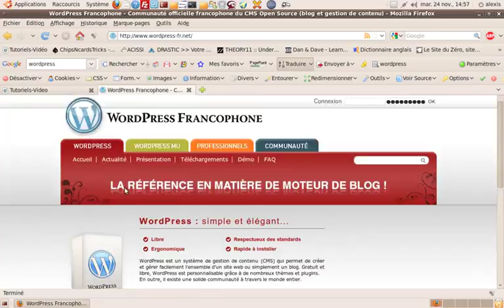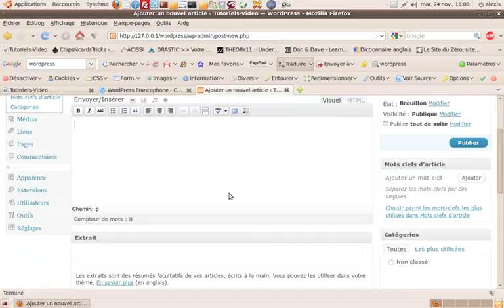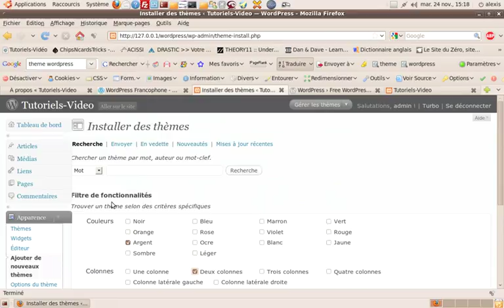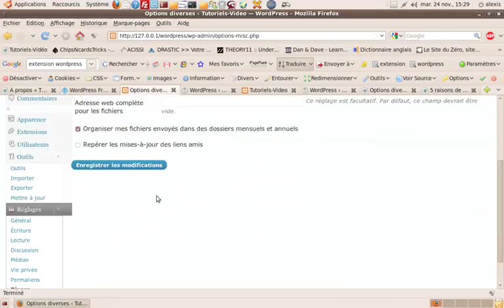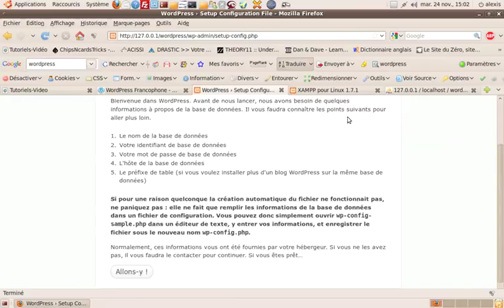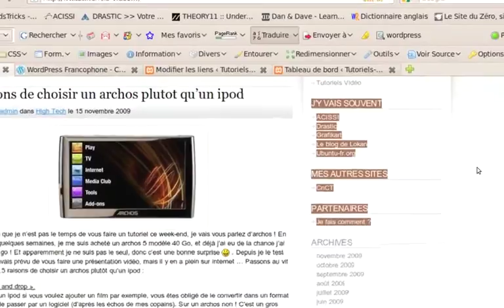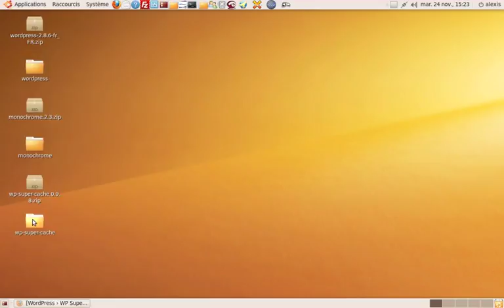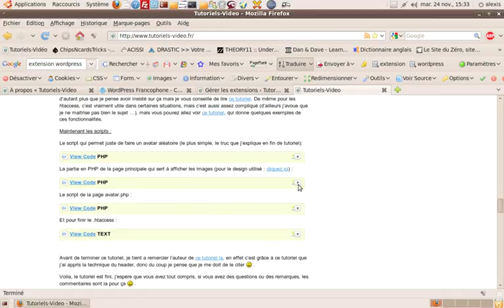Installation et configuration d'un blog wordpress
Dans ce tutoriel vous allez apprendre à installer et configurer un blog sous wordpress.Plus d'info